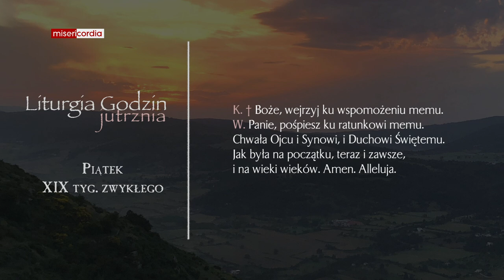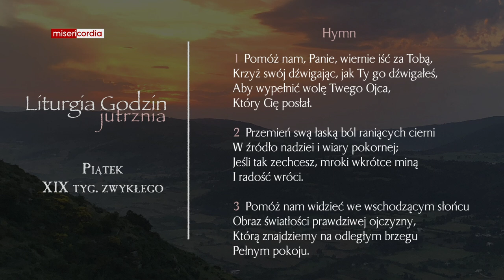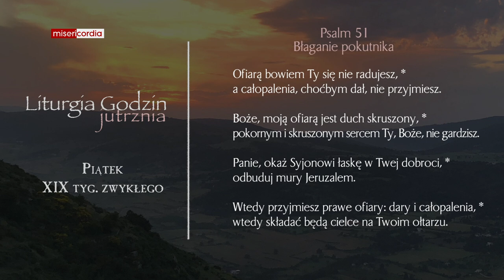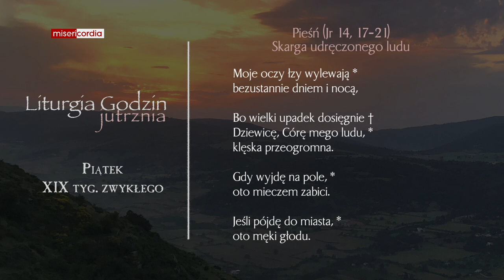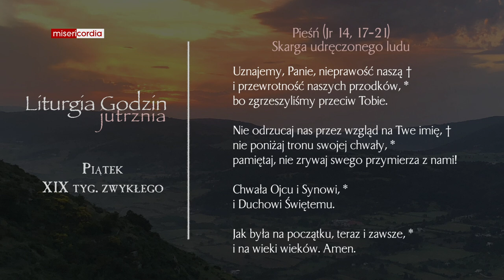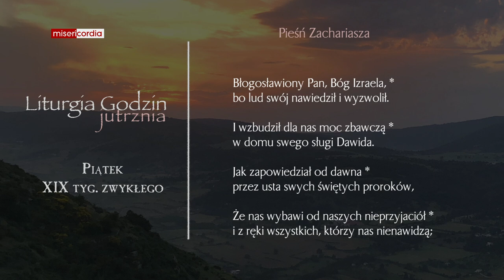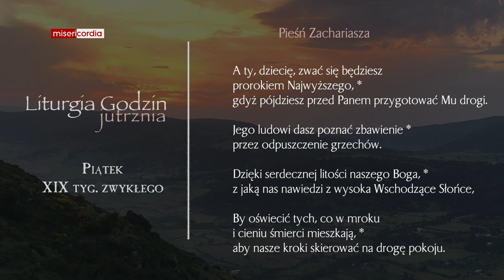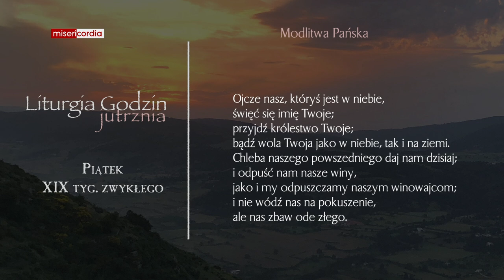Liturgia Godzin | Jutrznia | Piątek, XIX tyg. zwykłego